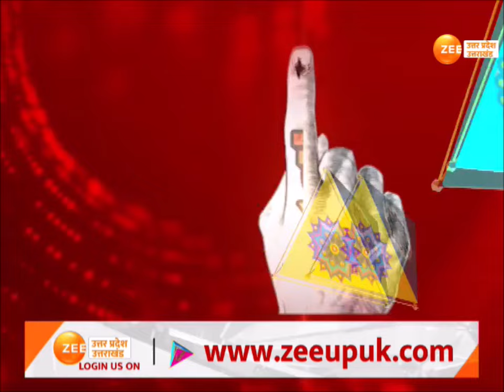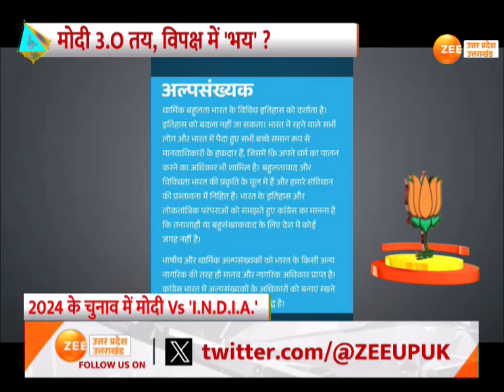LokSabha Elections: Modi 3.0 तय, विपक्ष में 'भय'?, मोदी का मंच, सबसे बड़ा 'पंच' | PM Modi | INDIA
LokSabha Elections: मोदी 3.0 तय, विपक्ष में 'भय'?, मोदी का मंच, सबसे बड़ा 'पंच', 24 का 'सियासी रोड', भाषण 'डिकोड', 2024 में चुनाव में मोदी VS 'I.N.D.I.A'

LokSabha Elections: Modi 3.0 fixed, 'fear' in opposition?, Modi's platform, biggest 'punch', 'political road' of 24, speech 'decoded', Modi VS 'I.N.D.I.A' in elections in 2024